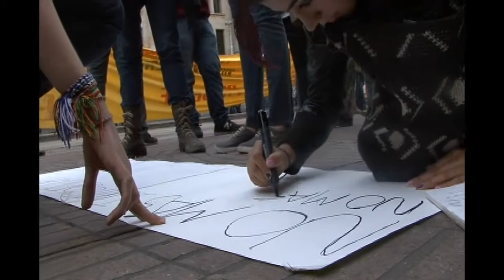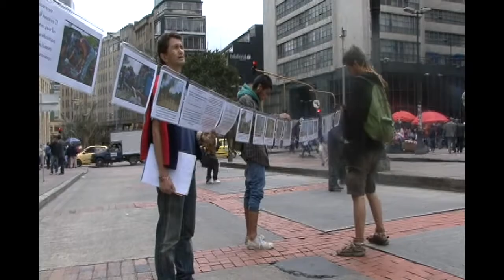Plantón 27 de junio en apoyo al campesinado del Catatumbo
Plantón de varias organizaciones sociales de la ciudad de Bogotá frente al ministerio de agricultura en apoyo a las luchas de los campesinos en la región del Catatumbo.